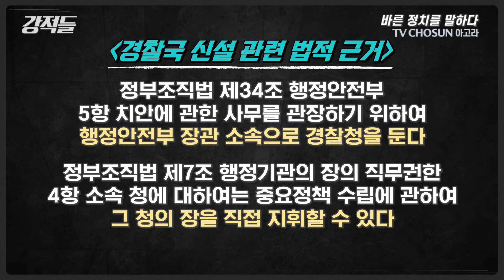이태원 참사 '정부 누구도 책임지겠다는 진심이 없다' [강적들 빨간맛]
10.29 이태원 참사 이후 계속해서 이상민 행안부 장관에 대한 거센 사퇴 압박이 있습니다. 정진홍 씨는 강적들에 나와 장관에 가장 큰 역할에는 임무 수행도 있지만 책임지는 것도 있다고 말하며, 용산 관할 소방서장에게 책임을 묻는 것에 대해 강하게 비판했는데요. 자신이 행안부 장관이었다면 사퇴는 '기정사실화'였을 것이라고 주장했습니다. 진중권 씨는 이번 사건의 책임은 '말단 잘라내기식'이라고 비판했습니다. 안철수 국민의힘 성남시 분당갑 당협 위원장 또한 이상민 장관의 사퇴는 '윤석열 정부를 보호하는 길'이라고 주장했는데요. 이상민 행안부 장관의 운명은 어떻게 될까요? 강적들에서 확인하세요!

📌 구독
👍 좋아요